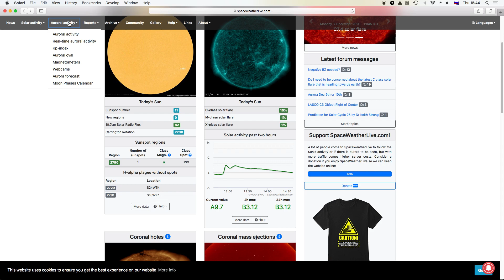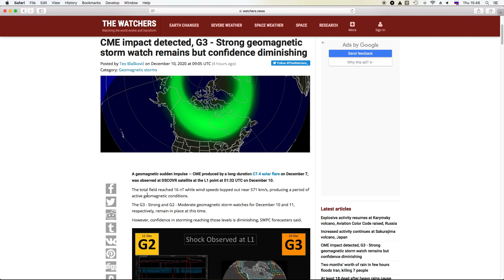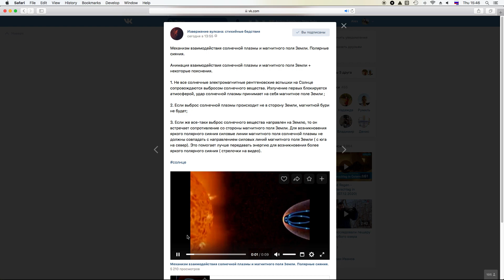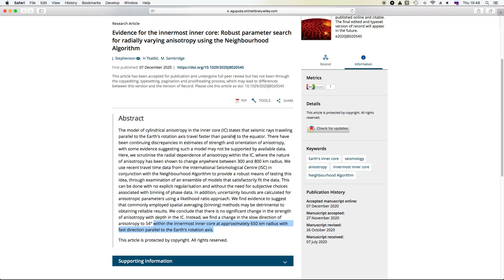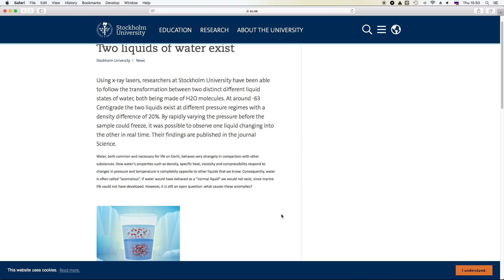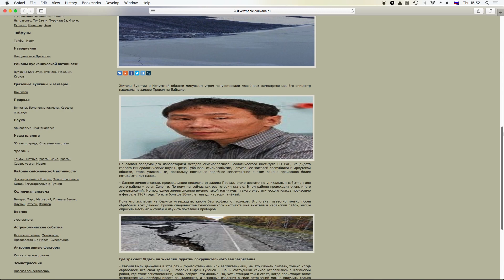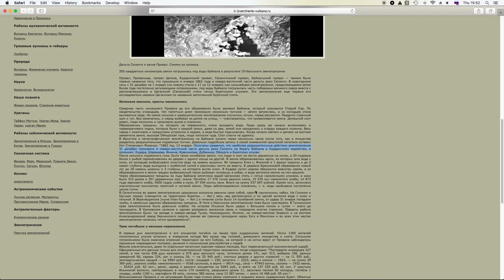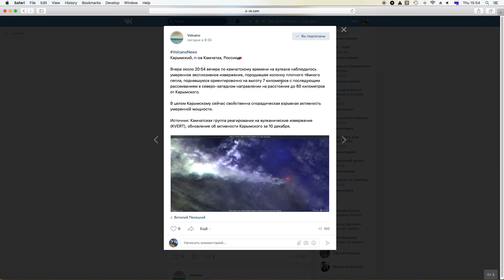Толчок М5.5 на Байкале – в чем уникальность места землетрясения? Извержение вулкана Карымский.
Геомагнитная обстановка в зеленой зоне, на Солнце все спокойно. Геомагнитное возмущение произошло ниже ожиданий, хотя предупреждение сохраняется на ближайшие часы. Ученые обнаружили два вида у жидкого состояния воды.
Сейсмическая активность: за неделю зафиксировано 47 крупных землетрясений (выше обычного уровня). Землетрясение М5.5 в устье реки Селенга на Байкале.  Толчок М5.4 наблюдался в Мексике.

Вулканическая активность: в настоящий момент извергаются 43 исполина при норме 36. Извержение вулканов Карымский (Россия), Фуэго (Гватемала) и Сакурадзима (Япония).